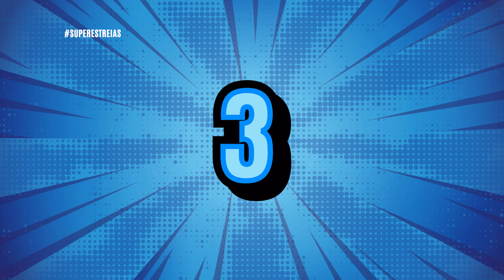Adão Negro, Halloween, Amsterdam e mais... | Melhores lançamentos do mês | Lista Super Cinco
Seja bem vindo ao SUPER 5! Nosso canal traz dicas e notícias sobre filmes, séries, curiosidades do universo audiovisual, além de conteúdos nerds e muito mais. Se você chegou até aqui, não pare por aí, sim, você mesmo! Estamos te vendo acompanhando o mouse com os olhos pensando “Que canal é esse”… Se inscreve, assine as notificações curta, comente e compartilhe!

Tá chegando outubro, mês das bruxas e o circuito de estreias tá insano! Com direito a Terror, Thriller, Super Heróis e mais!
Tem estreia nos cinemas, na Netflix e, se você não quer perder nenhum detalhe, assista esse vídeo até o fim pra ver a nossa mensagem surpresa, mas tem que assistir tudo pra saber, hein… Não vale roubar. Vamos às novidades do mês.